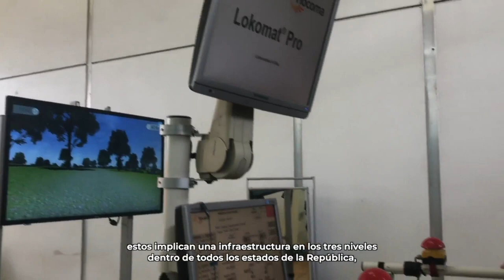Cuenta IMSS con 189 servicios y unidades de rehabilitación.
El Instituto Mexicano del Seguro Social (IMSS) cuenta con 189 Unidades y Servicios de Rehabilitación en todo el país, donde atiende las principales patologías que padece la derechohabiencia, con el objetivo de que recuperen su calidad de vida relacionada con la salud y reintegrarlos a sus actividades diarias a través de un enfoque preventivo, integral e inclusivo.

El doctor José Delgado García, jefe de Área Médica en la División de Unidades y Servicios de Rehabilitación, indicó que en el Primer Nivel de atención se cuenta con 51 Servicios de Rehabilitación; 116 Servicios y una Unidad en el Segundo Nivel, y 22 instalaciones en el Tercer Nivel.

 Detalló que el Seguro Social tiene cuatro grandes Unidades, una en Nuevo León y tres en la Ciudad de México, que se dedican únicamente a brindar rehabilitación; además, la Unidad de Rehabilitación Centro “Colonia”, ubicada en la Alcaldía Cuauhtémoc, cuenta con 55 camas sensables para pacientes que requieren de hospitalización.